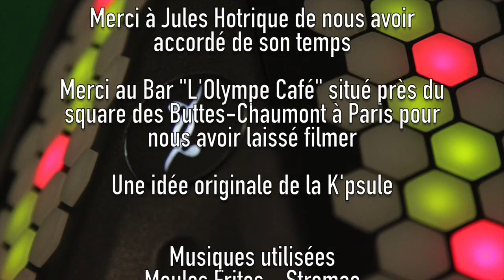Konservatoire #2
Deuxième épisode Sympatoche du Konservatoire sur un instrument un peu particulier, le dualo ! N'ayez pas peur chers amis.. ça ne mord pas.

Des bisous tout plein !